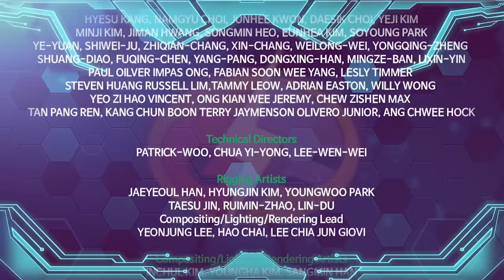G-Fighters | 7th Homeroom of Horror | Super Hero Series | Season 1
Welcome to the official G-Fighters World YouTube channel!

Get your party started with Lynn, Mook, Yuna and Master Noran!

All episodes of G-Fighters 2 will be uploaded soon.

1. Frozen Metropolis
2. Yuna’s Secret
3. My Name is Mook Turker
4. Adios, Black Cat
5. Stone God, Kaitak
6. Mickey, the People’s Champ
7. Outlaws of the Wasteland
8. Mysterious Spaceship
9. Secrets of the Black Box
10 .G-Fighters vs Ten Miscreants
11. Man of Steel
12. The Resurrection of Gala-gahs
13. The Hero Returns